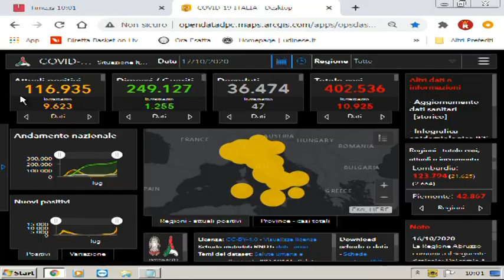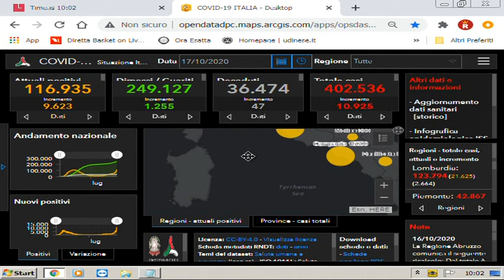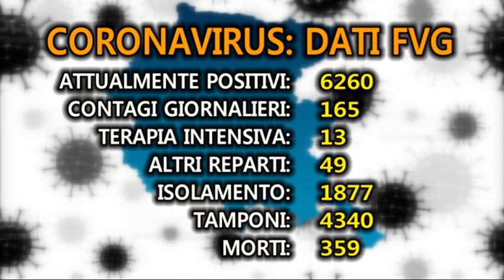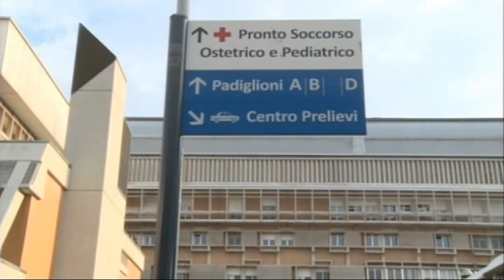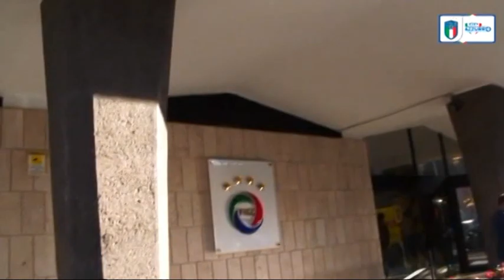TG 24 NEWS | 18 Ottobre 2020 | ore 10